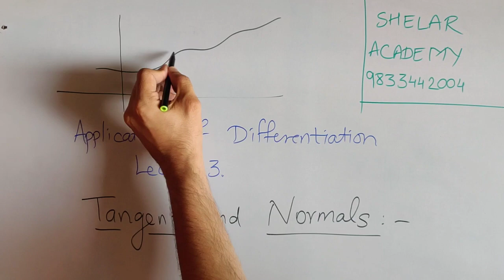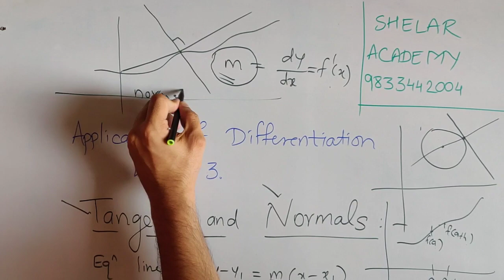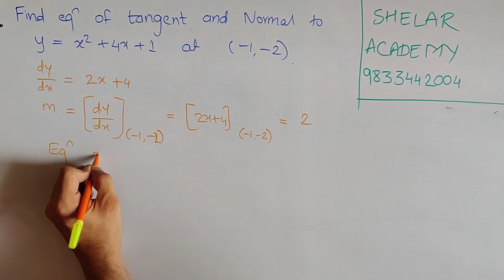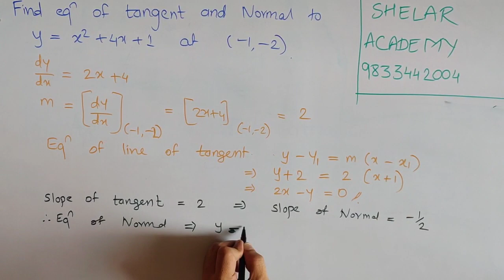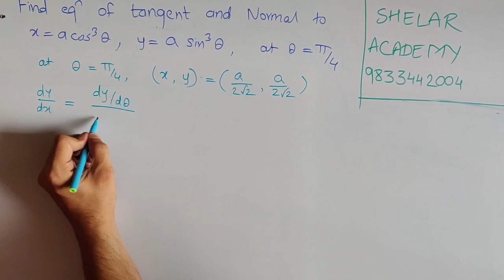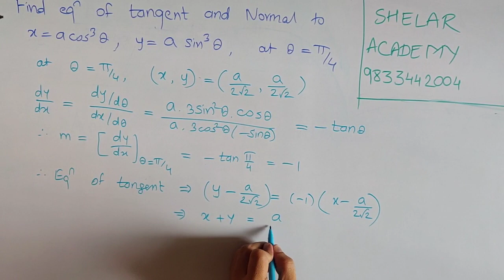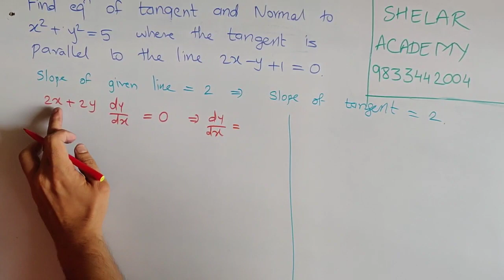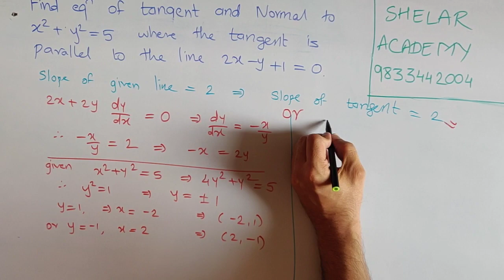Application of Derivatives Lec 3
Hello Students, Application of Derivatives Lecture Series Part-3 video is here, hope you all find it useful.